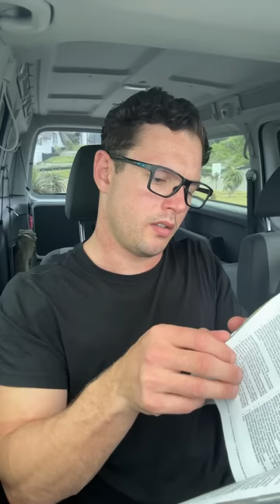‼️DON’T MISS THIS‼️ Prayer for your breakthrough